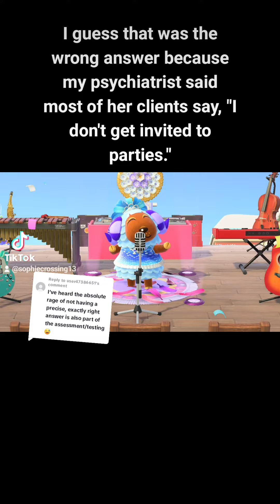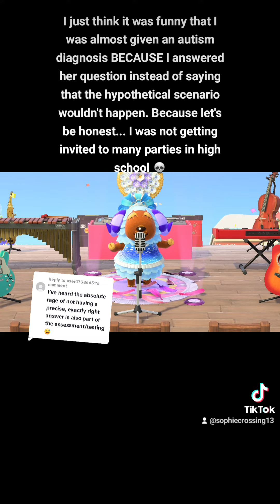Storytime: Psychiatrist tried to diagnose me after ONE question